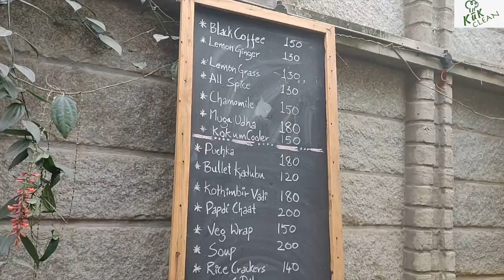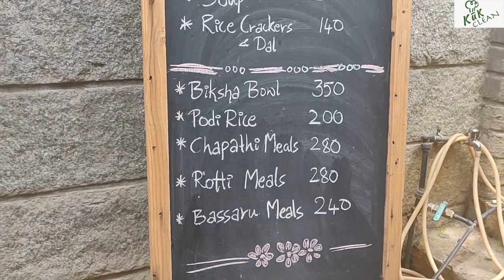Healthy Food Lovers You can't miss eating here - Hungry Buffalo| Where to Eat Next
If you are one of those who hates to eat outside because of the oil, sugar, and unhygienic ways of how food is cooked in a restaurant. This is the place you can't miss. Made in a very healthy way and served with love. The ambiance of the place would give you a feel of relaxed old & traditional home. Finding such a place is a miracle in Bangalore. MUST VISIT Place!!